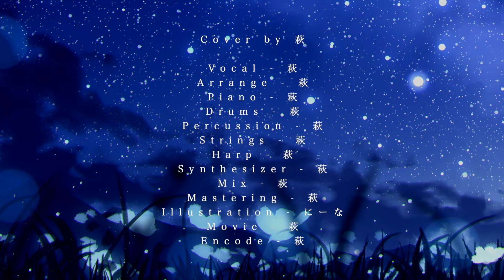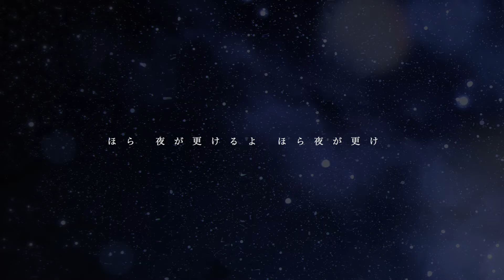【弾き語り】星の消えた夜に / Aimer - by 萩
Arrange - 萩
Piano - 萩
Drums - 萩
Percussion - 萩
Strings - 萩
Harp - 萩
Synthesizer - 萩
Mix - 萩
Mastering - 萩
Movie - 萩
Encode - 萩

高クオリティの音源を皆様に提供するため、機材費、教材費、演奏料、時間にコストをかけております。

動画や音源の転載ご遠慮ください。

ファンレターとプレゼント待ってます💟
【 東京都港区三田一丁目4番1号住友不動産麻布十番ビル エイベックス・エンタテイメント株式会社 レーベル事業本部 デジタルマーケティンググループ  ソーシャルメディア戦略ユニット muchoo（萩*hagi piano channel）宛て】

1文字でも嬉しいです！！！